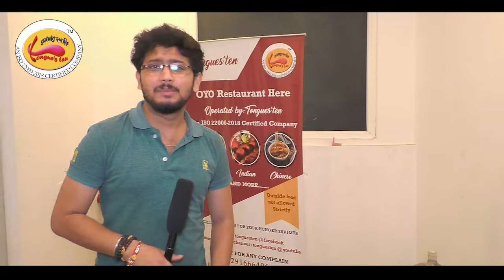Methi paratha | Methi paratha recipe | Methi paratha recipe in bengali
Methi paratha | Methi paratha recipe
আপনারা আপনাদের রেসিপি আমাদের পাঠান এই চ্যানেলের মাধ্যমে অথবা আমাদের ফেসবুক এর মাধ্যমে। রেসিপি পোস্ট করার সময় অবশ্যই ( famousginni ) ব্যাবহার করবেন।
নীচে ফেসবুক লিঙ্ক দেওয়া আছে।

methi paratha,
methi paratha recipe,
methi ka paratha,
methi ke parathe,
methi roti,
methi ka paratha recipe,
aloo methi paratha,
methi paratha recipe in hindi,
punjabi methi paratha recipe,
methi paratha video,
kasuri methi paratha,
methi ke parathe ki recipe,
methi paratha recipe video,
methi roti recipe,
methi paratha online,
healthy breakfast,
vegan recipes,
breakfast,
breakfast recipes,
veg snacks,
stuffed methi paratha,
stuffed methi paratha recipe.